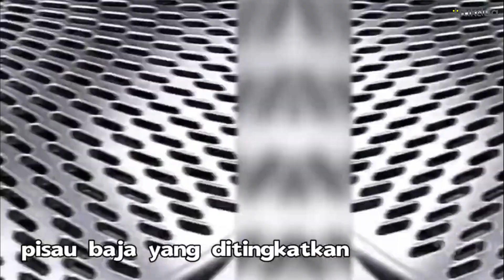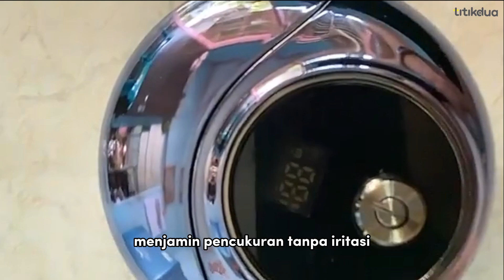BAGUS BANGET! 5 Rekomendasi MINI ELECTRIC SHAVER PORTABLE Kualitas Terbaik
5 Rekomendasi MINI ELECTRIC SHAVER PORTABLE Kualitas Terbaik

1. MAIMEITE Mini Portable Electric Shaver

2. TNW Elektrik Mini Shaver Portabel Razor

3. ENCHEN Beardo 2 Smart Trimmer Electric Shaver

4. HYUNDAI Electric Mini Shaver Clipper

5. UPUPIN Elektrik Mini Shaver